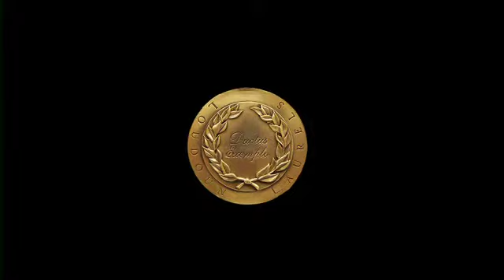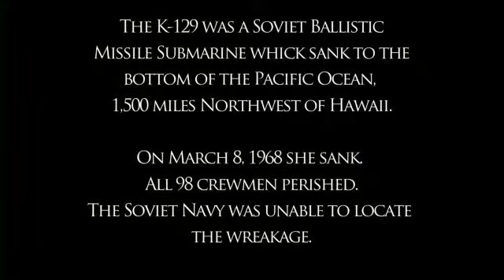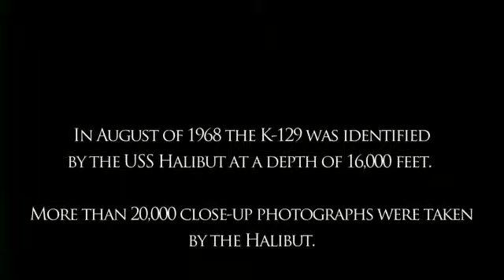Jack Cook V4 Demo